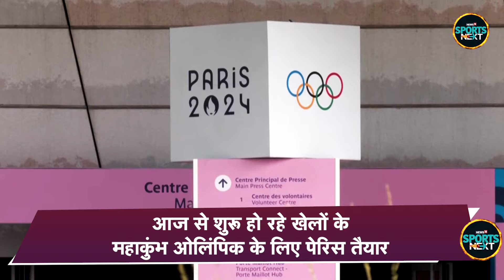Paris 2024 Olympics opening: खेलों के महाकुंभ ओलिंपिक के लिए पेरिस तैयार | France | SportsNext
Paris 2024 Olympics: खेलों के महाकुंभ ओलिंपिक के लिए पेरिस तैयार | France | SportsNext